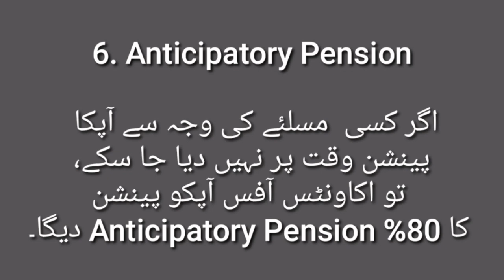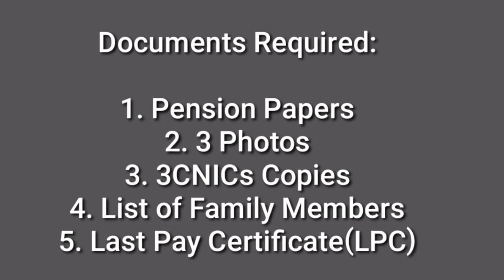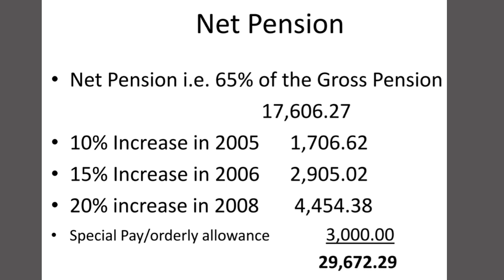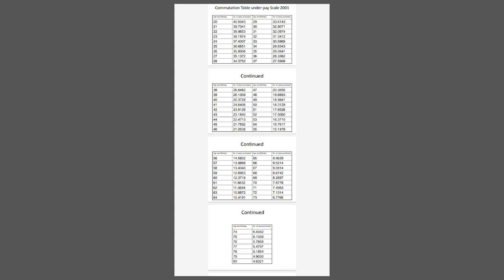Pension | Pension Rules | Pension Types | Pension Calculation | Commutation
In this Videos we have discribe Pension, pension rules, pension types, pension calculation, extraordinary pension, compensatory pension, retiring pension, family pension, invalide pension, Superannuation Pension, anticipatory pension, compulsory pension, documents Required for pension, Last pay certificate for Pension, qualifying service, length of service, gross pension, net pension, pension increase, commuted value of pension, and Commutation.
Govt Emplyees TV.. here you will find all about Govt employees Salaries, pension and GP fund.. Pay pension increase in Budget. Pay fixation on promotion and upgradtion. Pension calculations and GP fund calculation.

Muhammad Nawaz
Audit and Accounts Experts.

Government ot GOVT or Employee or emplyees or mulazmeen or officer" or official or budget"